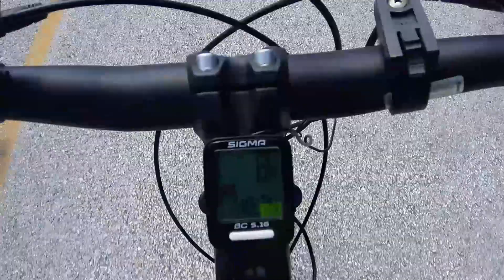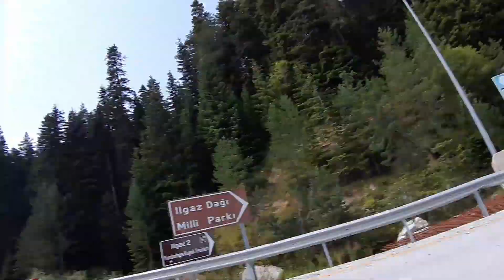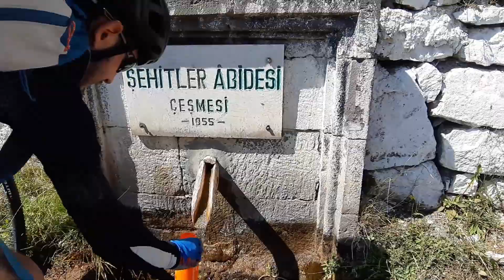Dağlara Sürdük Mutlu Olduk! | Ağustos Sıcağı! | Nasıl Manzara? || ILGAZ GEÇİTİ Bisiklet Turu 2021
Merhaba! Ağustos ayında Mustafa kardeşim ile gerçekleştirdiğimiz Kastamonu'dan Ilgaz Geçiti'ne bisikletlerimizle gidip geldik. Bu bisiklet turumuzu vlog şeklinde sizlerle paylaşıyorum. Umarım beğenirsiniz ve güzel vakit geçirirsiniz.
Düşüncelerinizi yorumlar kısmından ulaştırabilirsiniz.
Görüşmek üzere :)

Videoyu nasıl buldun? Bu tür videoların devamı gelsin mi?

İnstagram'da aktifim ve İnstagram'a özel içerikleri görmek için takip edebilirsin!
{Güzel Reels'ler Var Benden Söylemesi..}

Twitter'da da varız!